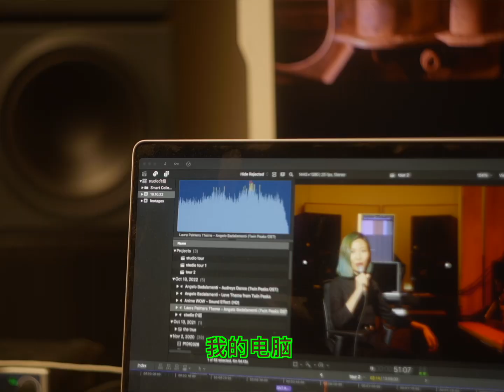我们是怎样不花钱制作专辑的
大家晚上好，你奶奶关注的up主终于发视频了 今天的这支视频我们带大家看看我们的Home studio，同时跟大家分享一下该如何不花钱制作专辑。另外大家也可以通过这支视频真切地感受到我们隔离后的精神状态。希望你们喜欢这支视频的新风格，当然如果不喜欢也没关系。Ciao